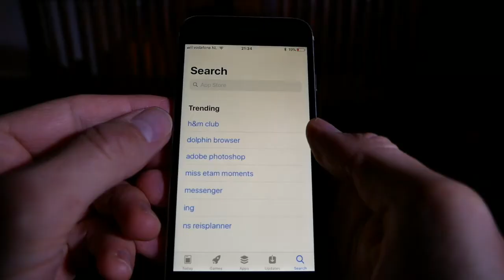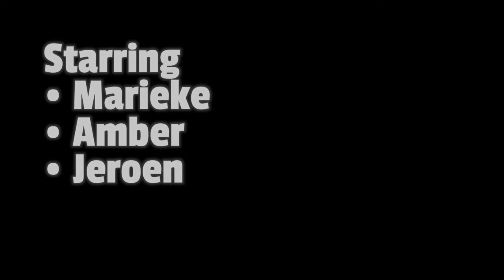Creating an SAP NL virtual experience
To show how it is like to work at SAP Netherlands, we created a virtual experience so that you can actually look around and see for yourself.
This is the making off movie starring Marieke, Amber, Jeroen, Purple Pill and Twan.